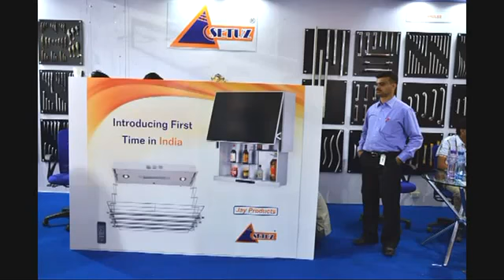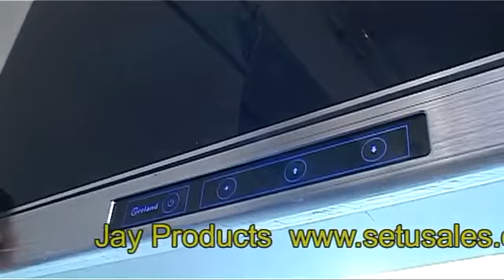Jay Products (Setuz)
Jay Products: Cloth Hanger